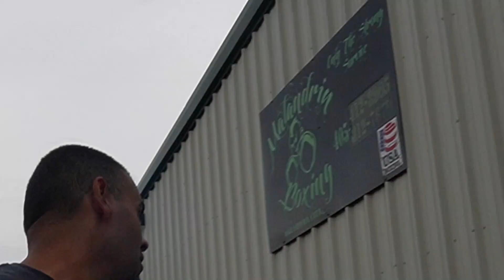Another Grinding Tuesday 5.28.24 @ Malandrin Boxing Gym OKC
Credits:
Credits:
Song : Strange Things - Causmic
Song: Poppin Off The Rip - RAGE